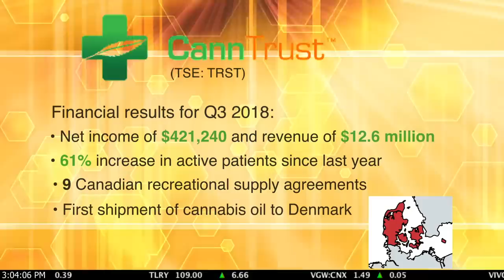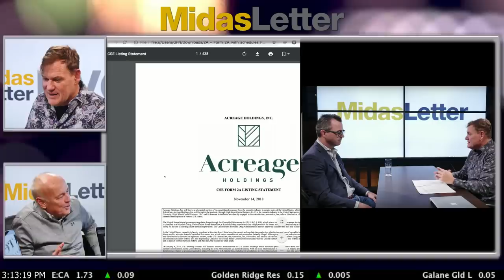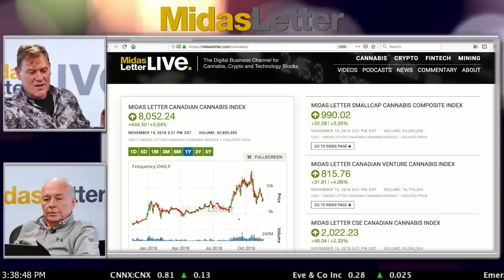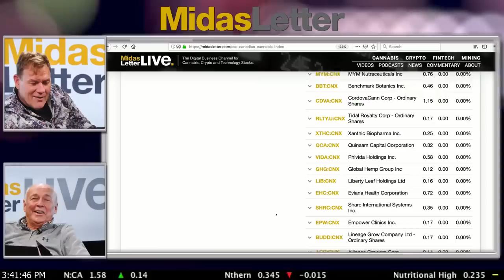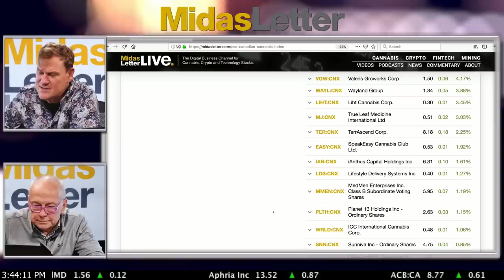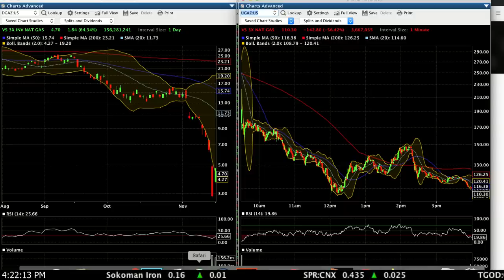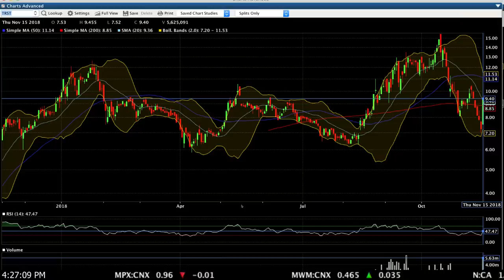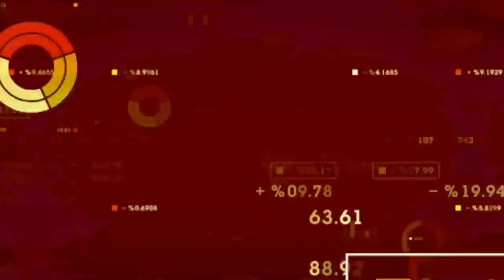Midas Letter RAW 103: Province Brands, Kore Mining Ltd, Macroeconomics and Cannabis Analysis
0:00 - Macroeconomics and Cannabis News and Analysis with James & Ed
-Acreage Holdings IPO, 20+M outstanding shares; 108M future subordinate shares
-CannTrust (TSE:TRST) record revenue; taking steps to list on the NYSE; increase to more than 50,000 patients
-Acreage Holdings began trading CSE (ACRG.U); last IPO price $25; $2.5B valuation
-MJardin group began trading on the CSE; designed 100+ facilities; binding LOI to acquire Growforce
-Dixie listing on the CSE under DIXI
-Ontario regulations for private recreational cannabis stores; standalone stores only; retailers can have up to 75 stores each
-intraday chart of Acreage Holdings (ACRG.U): too much stock at too high a price
-Oct. 5 2018; Acreage sold subordinate shares for $0.05; 10 days later released for 2.3M shares for $0.06; approx 4.5M shares out at $0.05-$0.06 now at $25; sketchy; if buying their stock higher, you are their exist strategy
-white collar "creativity" (egregious): private company trading on public exchange

22:28 - Province Brands of Canada CEO Dooma Wendschuh and his team are tired of waiting for the federal legalization of cannabis-infused beverages in Canada and have launched Cambridge Bay Pilsner, a beer brewed from hemp with 7% alcohol. The Cambridge Bay beer will be produced as a part of a just announced partnership with Whitby, Ontario’s Brock Street Brewing; in addition, Province Brands has also licensed its proprietary brewing technology to Brock Street.

35:23 - Macroeconomics and Cannabis Analysis with James & Ed
-ML indexes: up 3-5.5%
-want to look at the stocks that aren't participating in the lift
-CSE Index: Leviathan Cannabis (EPIC) down 6%; continues downward trend
-CSE biggest winner: Heritage Cannabis Holdings up 25%

46:48 - Ask Me Anything (Q&A)
-Q: Should I be investing in the cannabis industry (TSE:ACB); A: if you'e got a big profit, take some money off the table
-Q: smaller cannabis companies to keep eyes on? A: Emblem (EMC), WeedMD (WMD); Khiron;
-Q: Why are tech companies coming to Canada for $$? Why are Toronto and Ottawa punching above weight in tech sector? A: thresholds are lower here; easier, less money needed to be raised;

1:08:31 - Kore Mining Ltd (CVE:KORE) CEO Adrian Rothwell shares details of the company’s new project sites, acquired through a recent reverse takeover. The two projects acquired in California are ready for mining to commence while the projects in British Columbia require more exploration.

1:18:33 - Macroeconomics and Cannabis Analysis with James & Ed
-oil and natural gas reversal
-natural gas dropped about 20% today
-CannTrust (TSE:TRST) at one point up 30%;
-SPX: filled gap; positive day